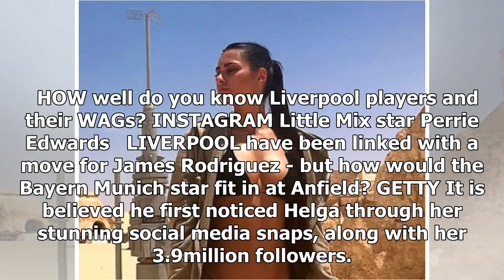Welcome to Anfield: James Rodriguez set to bring busty WAG to Liverpool from Bayern Munich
GLOBAL superstar James Rodriguez is set to make a stunning switch to Liverpool, and he could bring h...